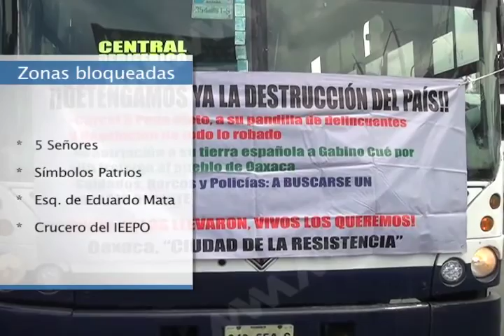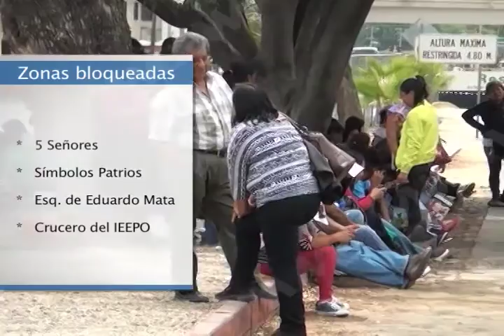MOVILIZACIONES SECC 22 MVM TELEVISIÓN